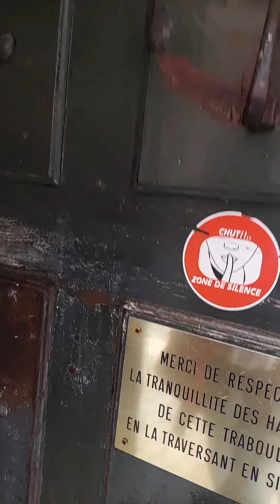Lyon Traboule #2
Another secret[ish] passage in Lyon Old Town.